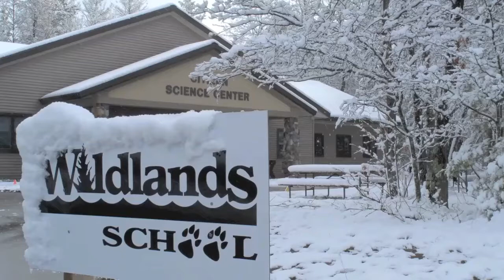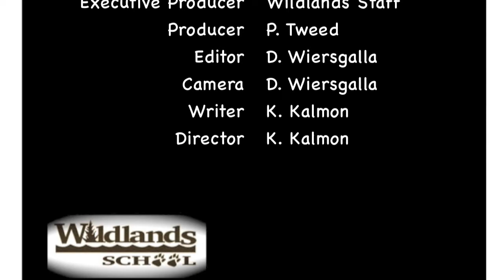Triangulating An Animal Position With Radio Telemetry Data